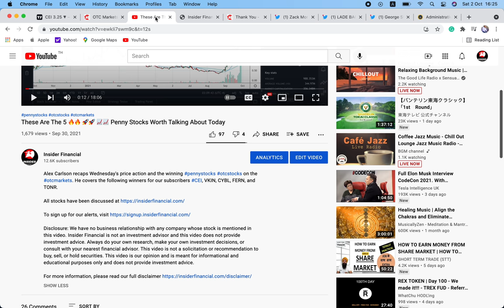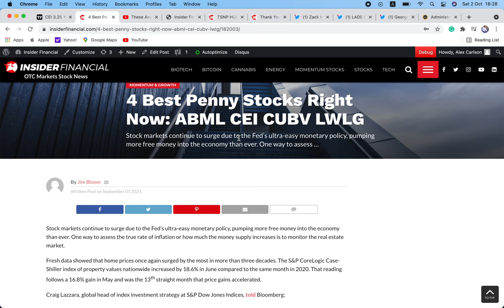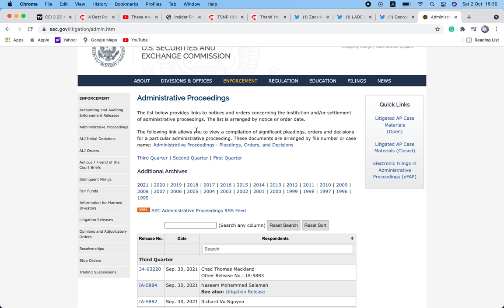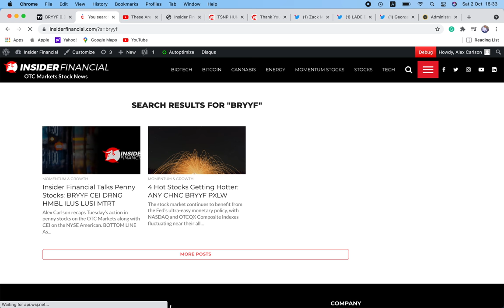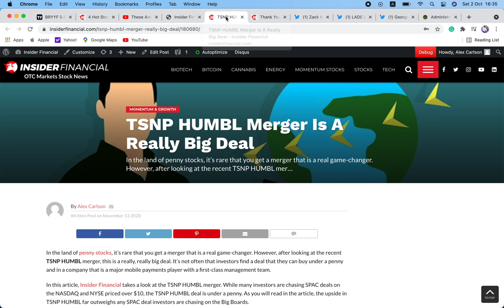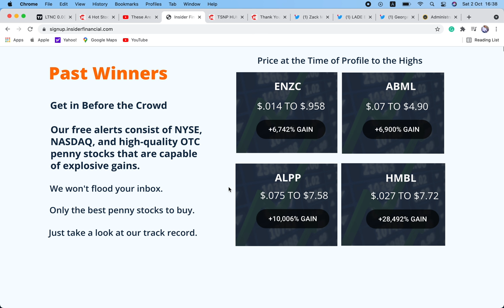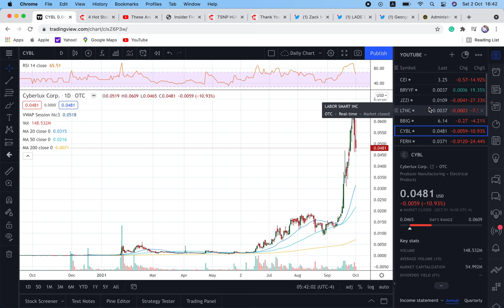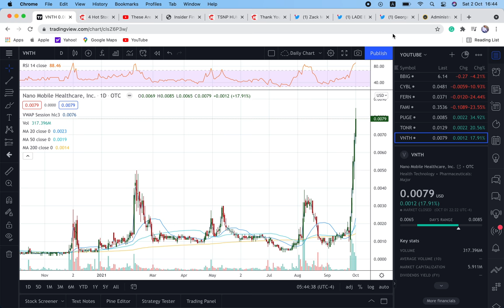A Great Week for Banking 💰💰💵 💵 Profits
Alex Carlson recaps the week's price action and the winning pennystocks otcstocks on the otcmarkets. He covers the following winners for our subscribers CEI, BRYYF, JZZI, PUGE, TONR, VNTH, CYBL, FERN, BBIG, and LTNC.